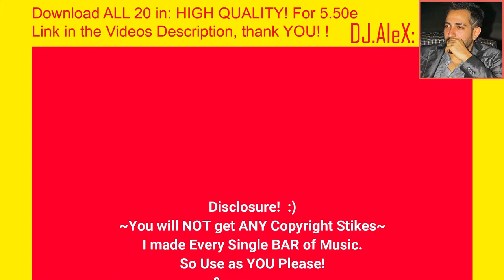#14. SALSA: Jazz - Funk & Soul! ~{COPYRIGHT FREE}~ [KEEP your AD Earnings!!]